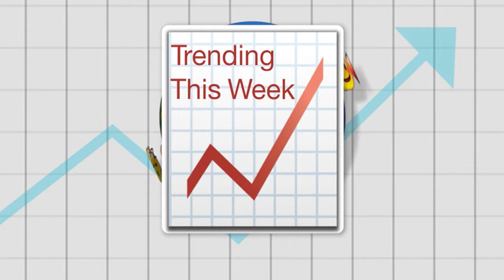The trailer for The Fate of the Furious is out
The new trailer for The Fare of the Furious is out , PewDiePie reaches 50 million subscribers and much more on Emoji Life.